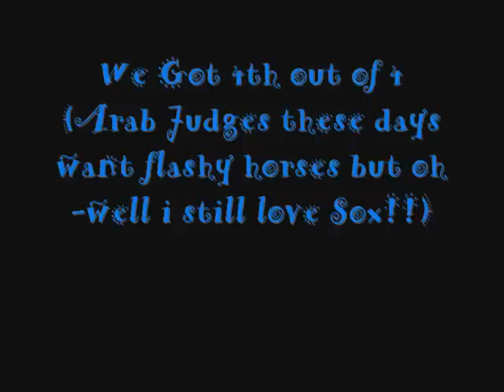DAHA Arabian horse show-California White Sox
yup its my horses first horse show NOT ME RIDING XD